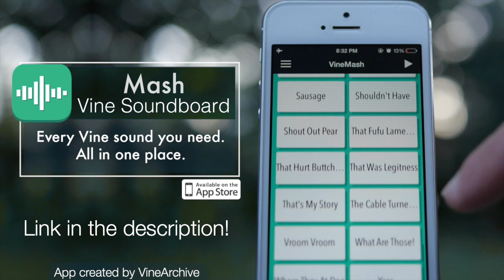Drake 'VIEWS' Photos as Grand Theft Auto V Loading Screens